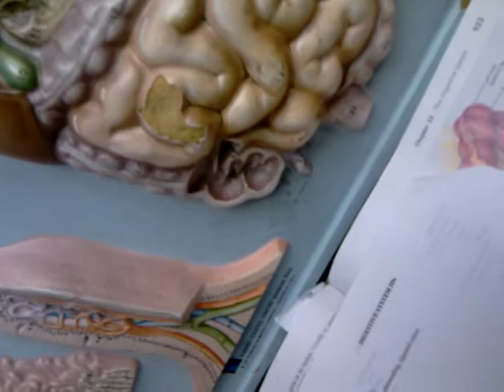GSU Anatomy and Physiology 1120 Lab- Large Intestine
Here is a video of the large intestine and pancreas from the digestive system sheet. Sorry you might have to tilt your head, the video came out sideways. =(